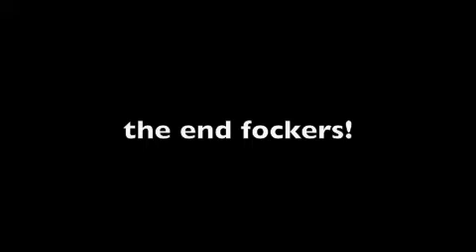the shaggy show : my sidekick!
my new sidekick!!! my best friend, Bobby mean dean on the scene couch!